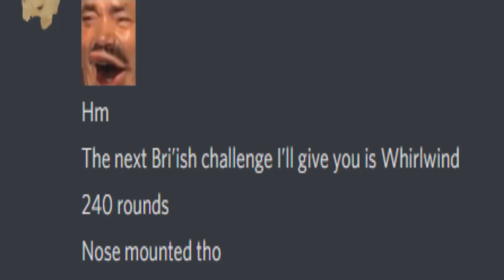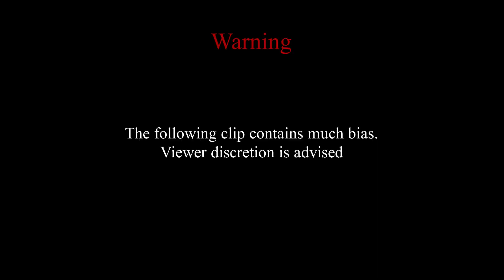The W̶h̶i̶r̶l̶w̶i̶n̶d̶ Dripwind Experience [War Thunder]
Me: Gaijin can I have XP-50?
Gaijin: No, we have XP-50 at home.
XP-50 at home: Oi Bruv

Yes, I am aware that the thumbnail is a masterpiece.

Music used in video:
Bad Piggies Drip:

I'm not the owner of this music!